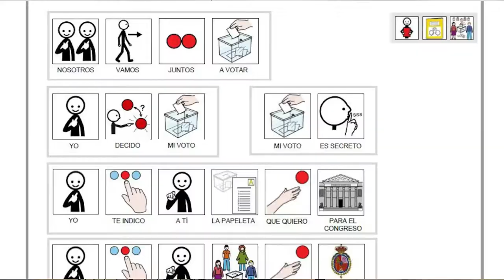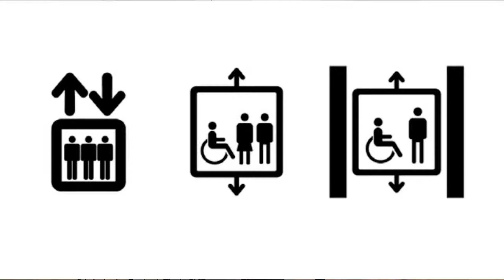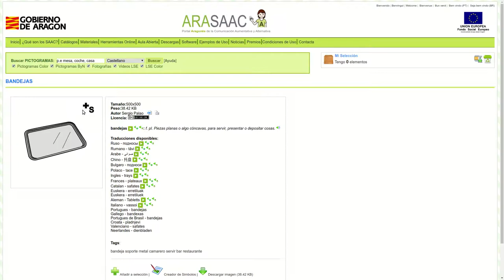Cómo usar los pictogramas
Os contamos 4 usos de los pictogramas: para señalizar, para comunicarse, para la lectura fácil y para la tecnología.